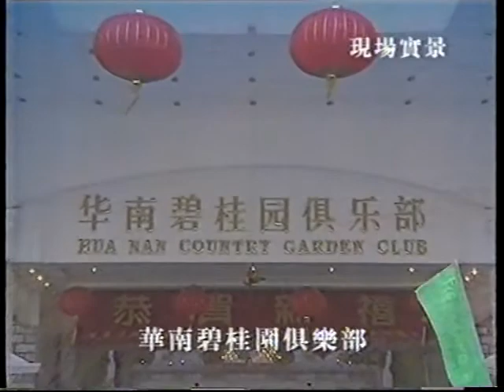ATV 電視廣告 五星級的碧桂園 之 會所篇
ATV 電視廣告
五星級的碧桂園 之 會所篇